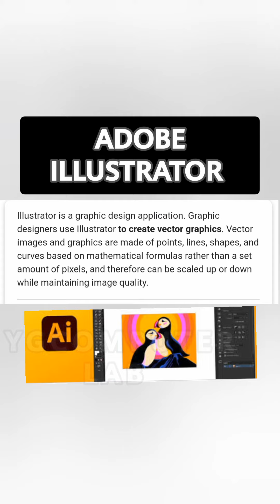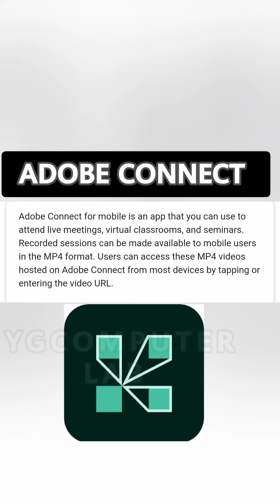Adobe All Apps Explained#viral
adobe all apps,
adobe all apps review,
how to buy adobe creative cloud all apps subscription plan,
how to get all adobe apps for free 2023,
how to install all adobe apps for free,
how to get all adobe apps for free 2022 mac,
how to get all adobe apps for free 2022,
all 50+ adobe apps explained in 10 minutes in hindi,